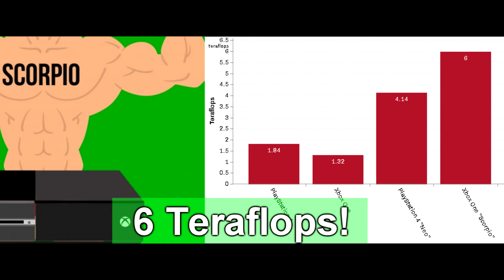Xbox Scorpio Rumour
Will The Xbox 'Scorpio' Be The 'Xbox One Two,' Or Something Totally Different?